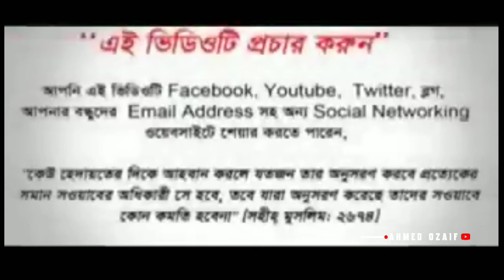আজকের রাজত্ব কার। আজকের আদীপত্ব কার।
কিয়ামতের ভয়াবহতা আজকের রাজত্ব কার আজকের আদীপত্ব কার